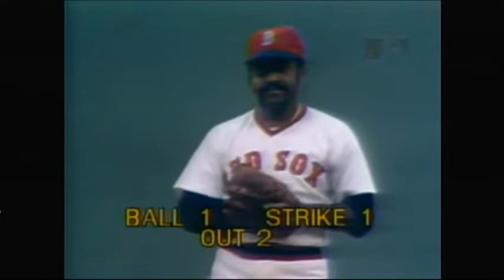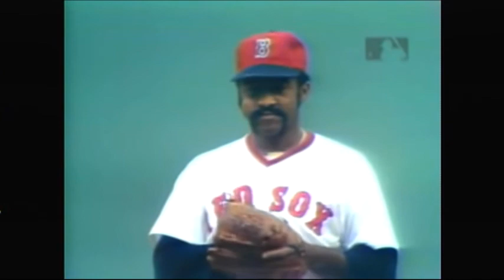Reds @ Red Sox - October 11, 1975 (World Series Game 1 - Luis Tiant)